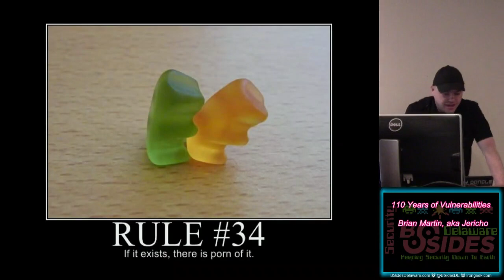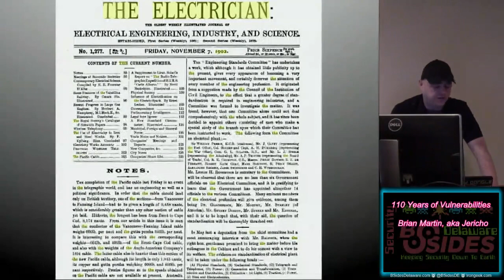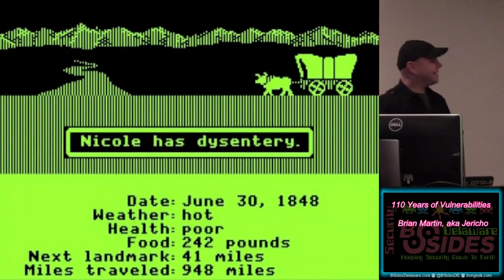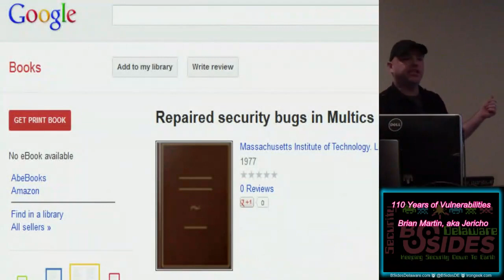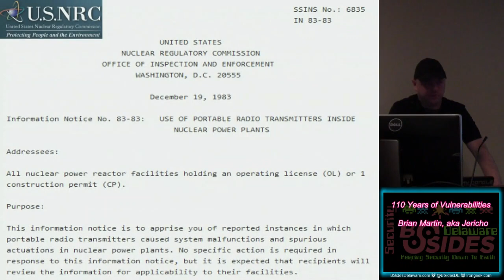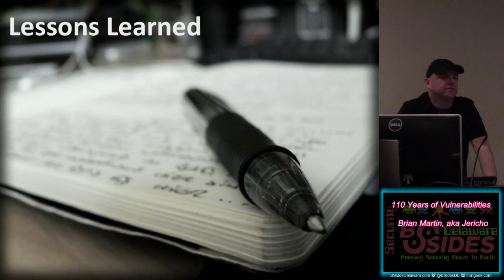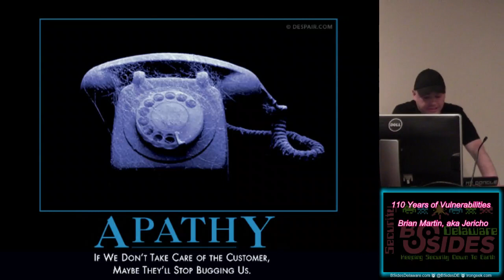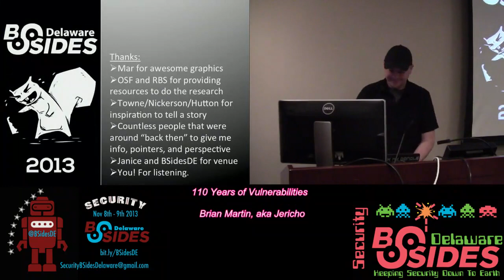BSidesDE 2013 1 1 110 years of vulnerabilities brian martin aka jericho